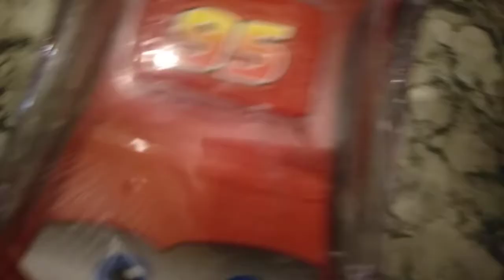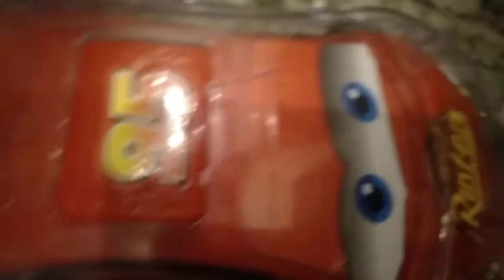Lighting mquaen car